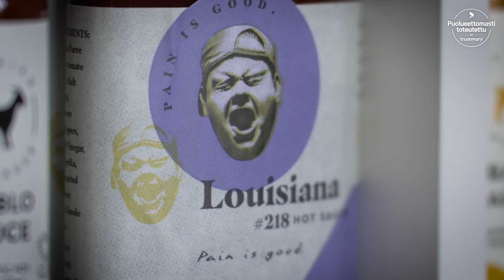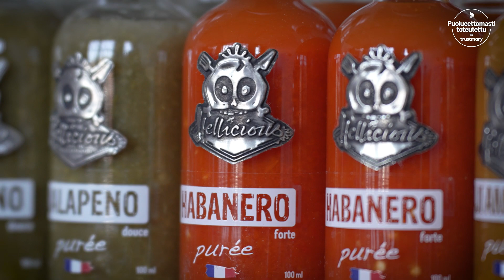Soosikauppa luottaa Postnordiin